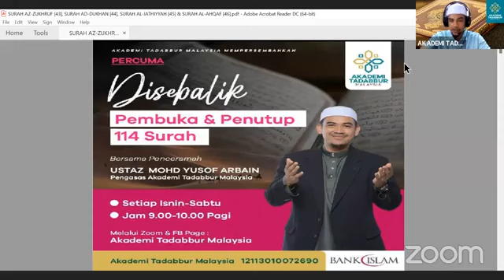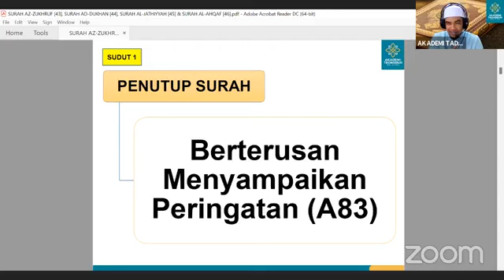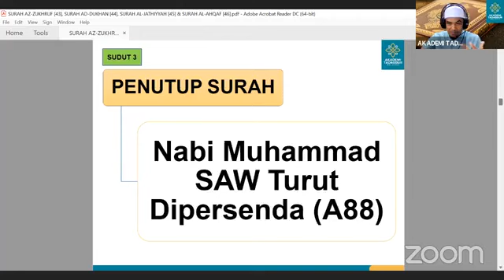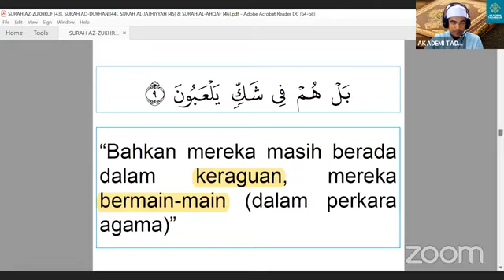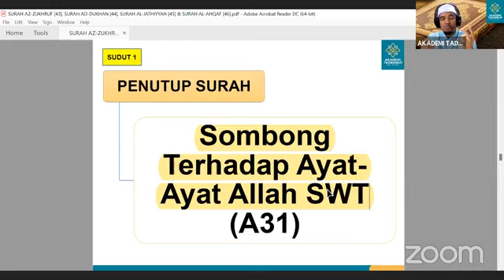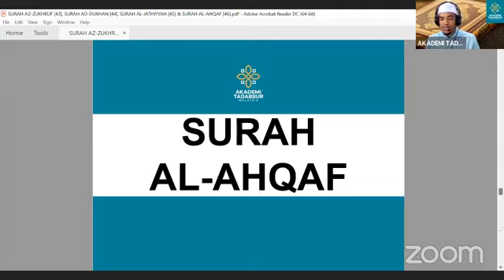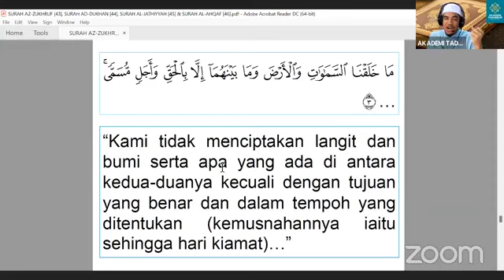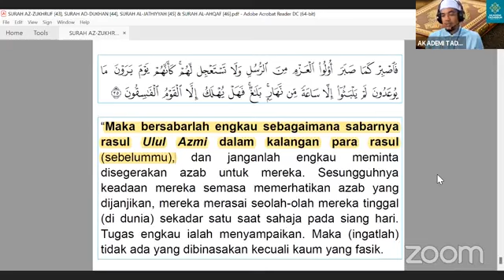DI SEBALIK PEMBUKA & PENUTUP 114 SURAH (SURAH AZ ZUKHRUF HINGGA AL AHQAF)